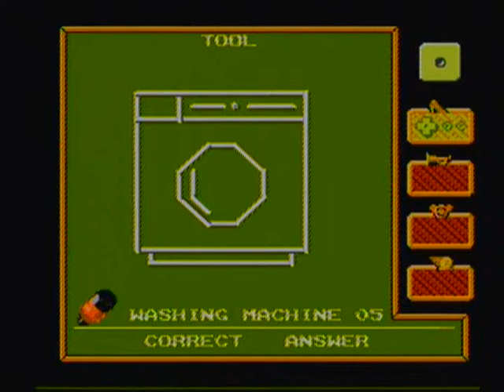Mini Walk/Playthrough: Anticipation Pt.2